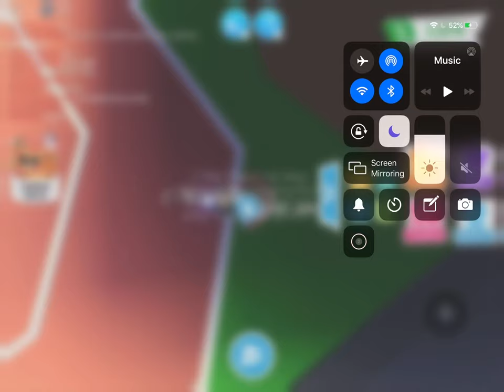♡Made my neon Australian Kelpie!♡Witch neon should I make next read description ♡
♡What neon should I make next a neon unicorn or neon snow puma♡A neon unicorn is my dream pet so ya! Let me know in the comments♡ Username: Yuni_rain♡Dream pets: Neon unicorn♡pls donate a free fly potion or ride potion thx!♡please sub to me my goal is to get 100 subs tysm♡